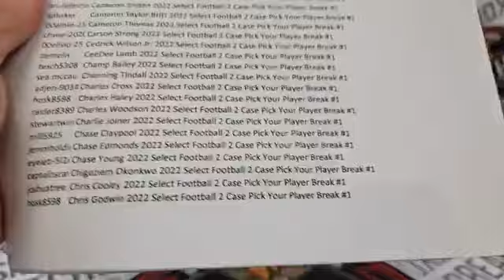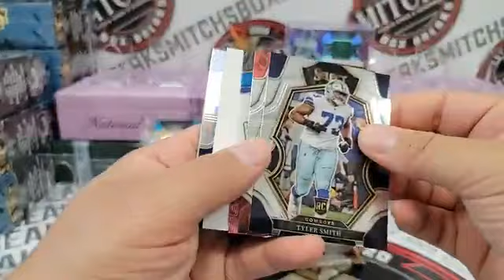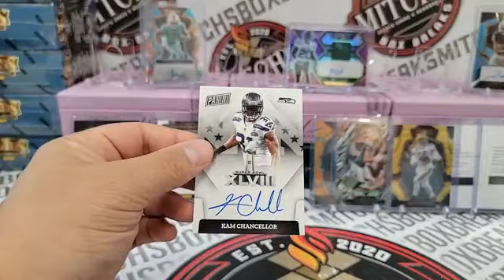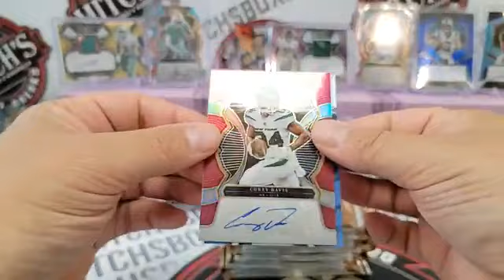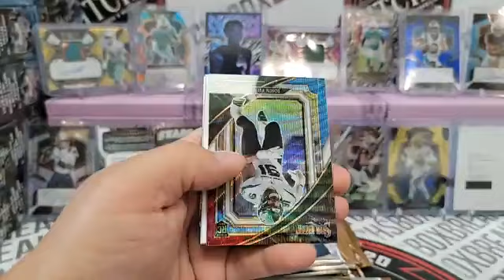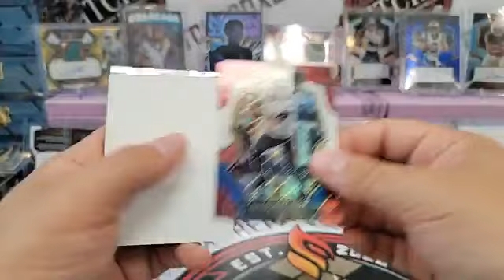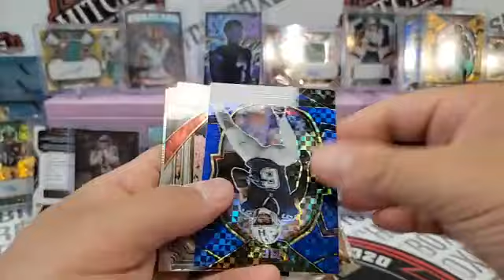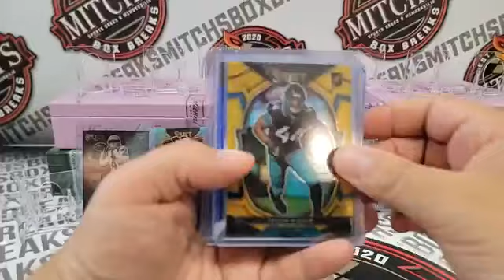6-19 Select 2 Case Ebay PYP #1